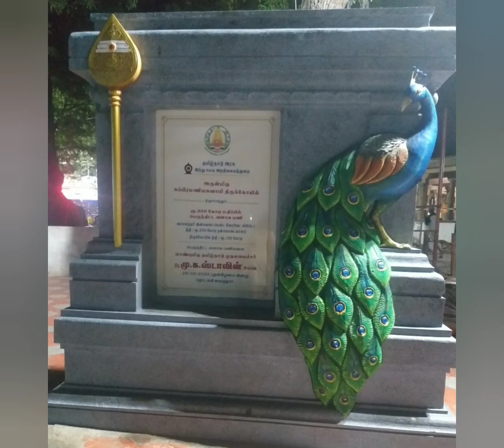How to make vel using simple things | வேல் செய்வது எப்படி | Murugan vel | முருகன் வேல்